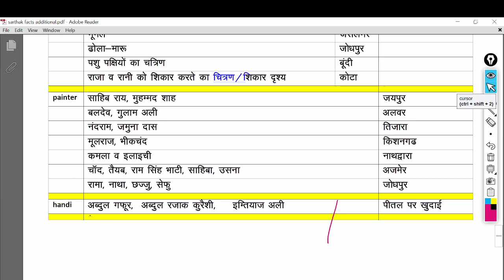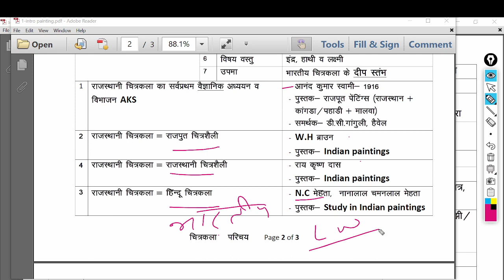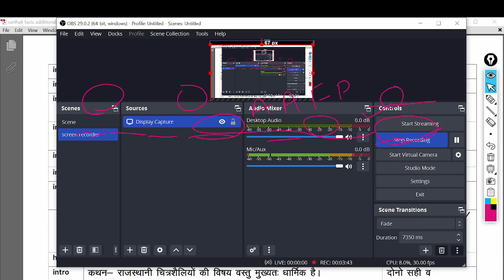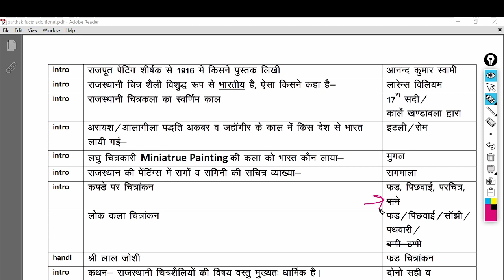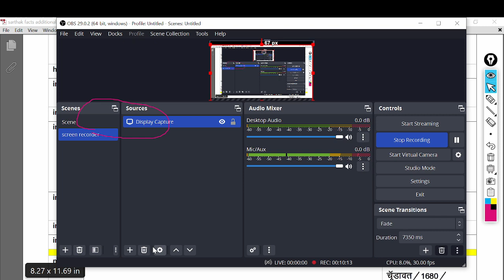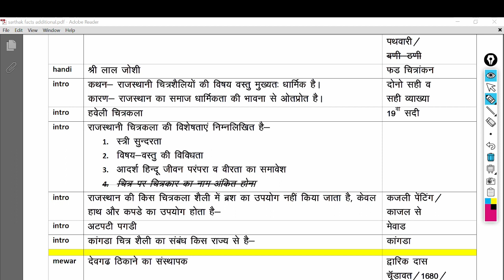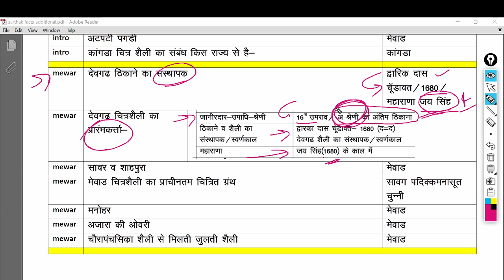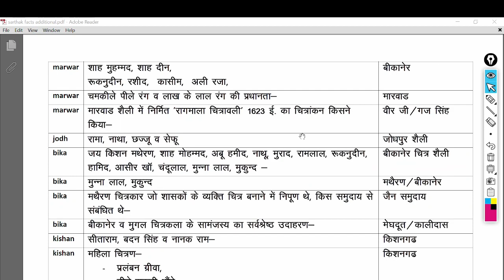188 painting sarthak facts 3